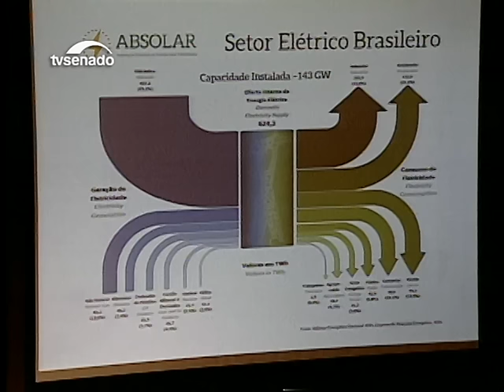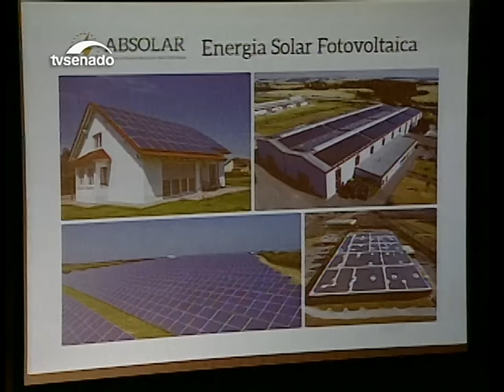Um passeio pela cultura dos índios Krahôs no Jardim Botânico de Brasília - Bloco 1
Neste programa, o senador José Medeiros (PSD-MT) fala sobre meio ambiente e sustentabilidade em Mato Grosso. A Comissão de Agricultura debate o desperdício de alimentos no País. Especialistas alertam: é preciso diminuir o peso das hidrelétricas na matriz energética brasileira até 2030.